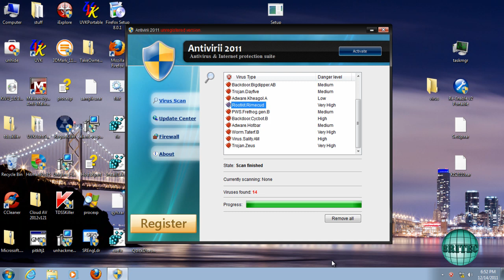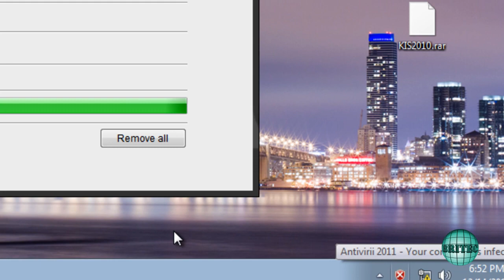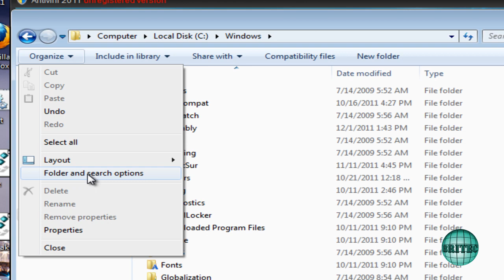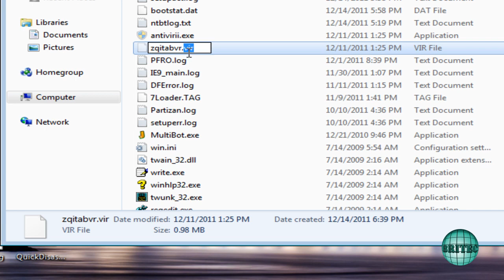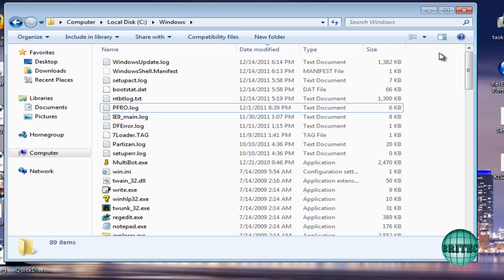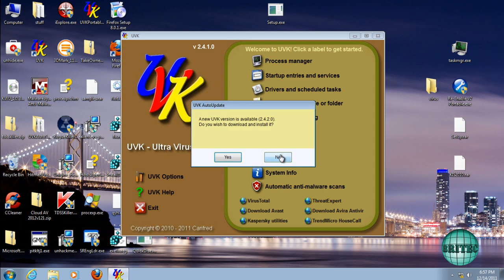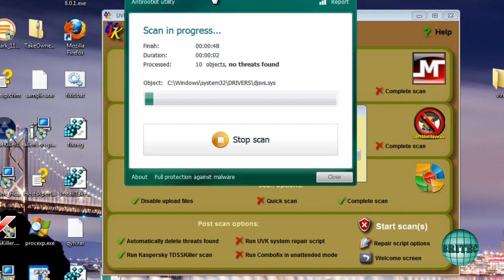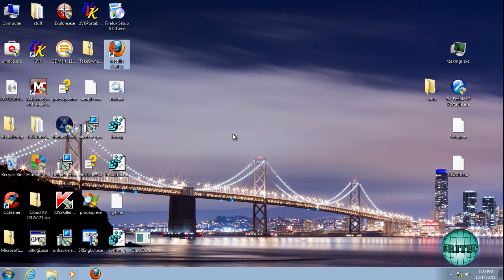How to Remove Antivirii 2011 by Britec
Antivirii 2011 is a rogue anti-virus program that scares people into paying for the bogus program to remove fake virus/malware threats. Just download Malwarebytes and run a full scan to clean this rogue off, If you can't download it, reboot your computer is "Safe Mode with Networking". As the computer is booting tap the "F8 key" continuously which should bring up the "Windows Advanced Options Menu" as shown below. Use your arrow keys to move to "Safe Mode with Networking" and press Enter key.

Files:
C:\WINDOWS\antivirii.exe
C:\WINDOWS\random named file.exe